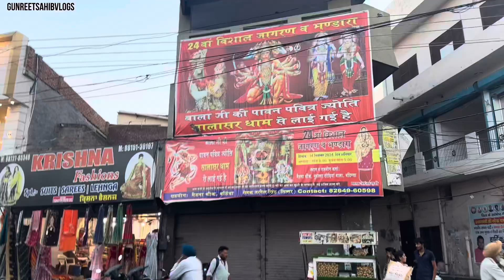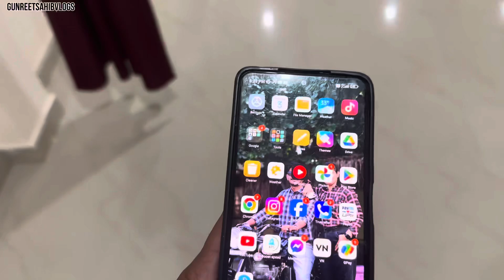😱ਅੱਜ ਚੋਰੀ ਕਿਉਂ ਕਰਨੀ ਪਈ ਸਾਨੂੰ 😱 New Cheez In The House😍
GunreetSahibVlogs 😎🤩